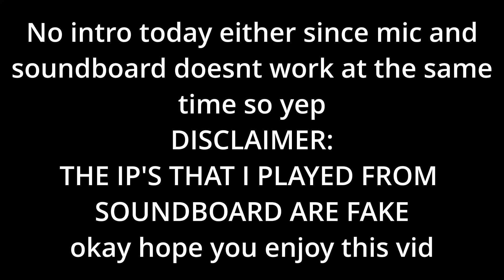Trolling as T̶͍͔̏͝H̷̛̬̯̓Ë̷͚́͒W̴͍̍̽Ả̷͎̻T̴̺̭̔Ĉ̶̫̪Ȟ̵͖͠E̵̦̕R̵̭̯̾̈́ in gorilla tag (scared some kids)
I NEED MORE BOULETS SIR